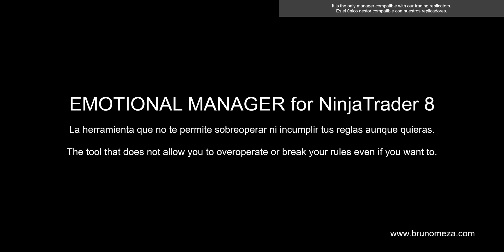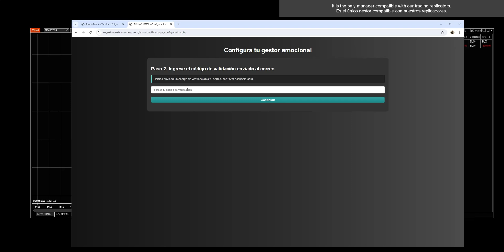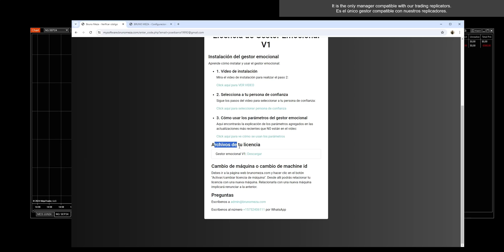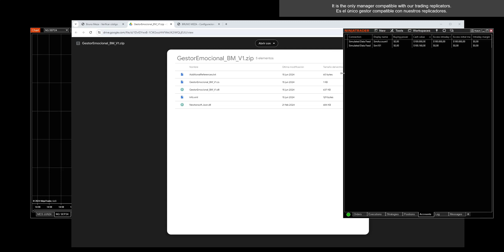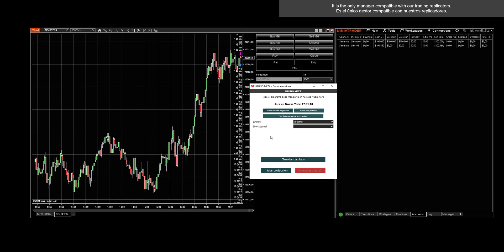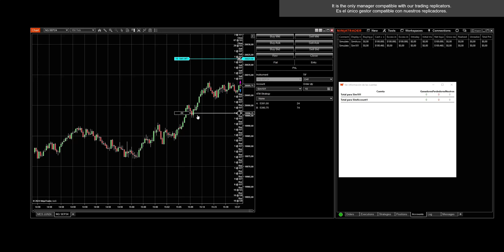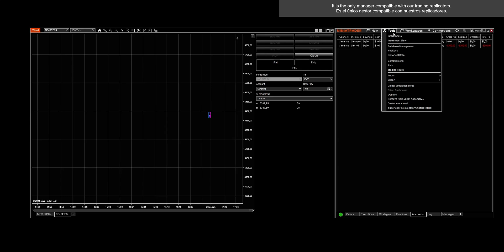[Instalación] Gestor Emocional para NinjaTrader 8 a $89.95 [SIN MENSUALIDAD] [NO TE DESCONTROLES]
¡Cómpralo ya por 89.95 USD!

Gestor Emocional para NinjaTrader 8. Controla tus emociones mediante un programa que no te permitirá operar si incumples tus reglas. NO HAY MENSUALIDAD. PAGO ÚNICO.

Funcionalidades:
Control de Pérdidas y Ganancias:
Establece límites de pérdida y objetivos de ganancia diarios. Por ejemplo, si alcanzas una ganancia determinada, puedes configurar el gestor para que monitorice y cierre la operación si empieza a caer por debajo de un umbral predefinido, asegurando así que las operaciones ganadoras no se conviertan en pérdidas inesperadas.
Bloqueo de Operaciones:
Puedes establecer un límite de pérdidas diarias y semanales. Si alcanzas este límite, el gestor bloqueará nuevas operaciones hasta el siguiente período, ayudándote a evitar pérdidas mayores y a mantener la calma.
Tamaño de la Posición: Define el tamaño máximo de tus posiciones, previniendo así decisiones precipitadas que puedan afectar negativamente tu cuenta.
Pausa para Recuperarse:
Incluye una función de tiempo de espera que bloquea las operaciones después de una pérdida significativa, dándote tiempo para recalibrar tu estrategia y evitar el trading por venganza.
Objetivos de Ganancia: Define tus metas de ganancias diarias y semanales, y una vez alcanzadas, la herramienta te ayudará a detenerte y disfrutar de tu éxito, evitando el exceso de trading.

La compra del producto te ofrece soporte y actualizaciones de por vida.

Agradecimiento especial a Dios.